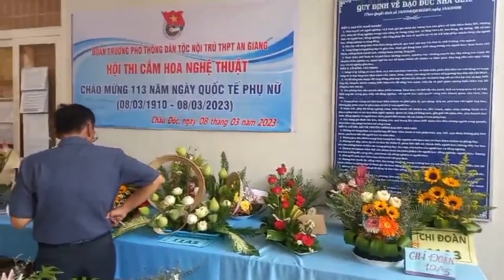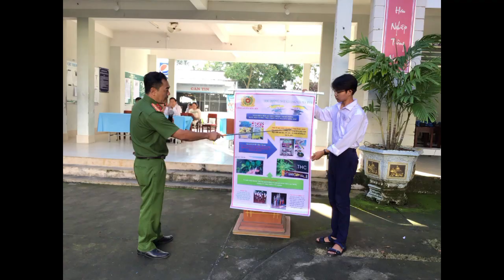29 tháng 9, 2023